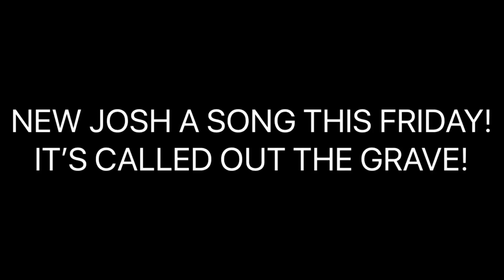NEW JOSH A SONG: OUT THE GRAVE! (FRIDAY)